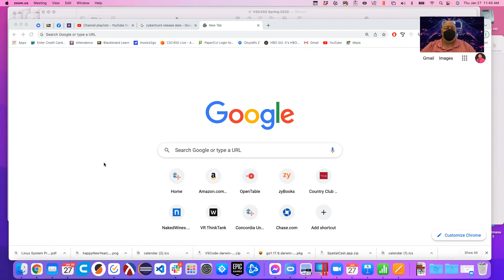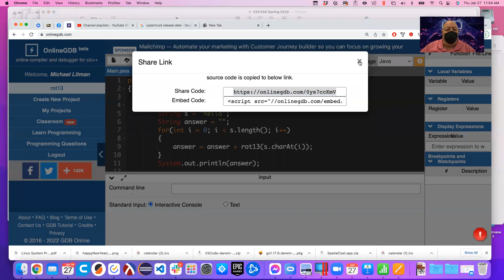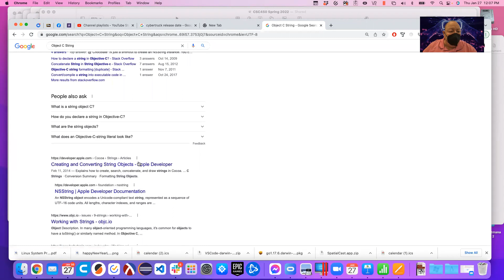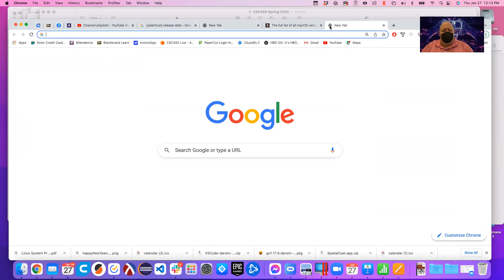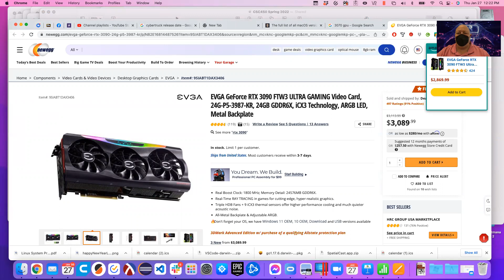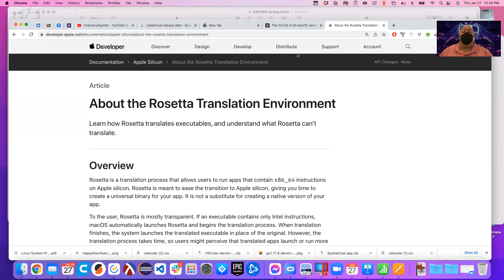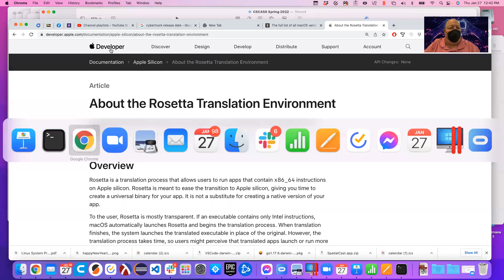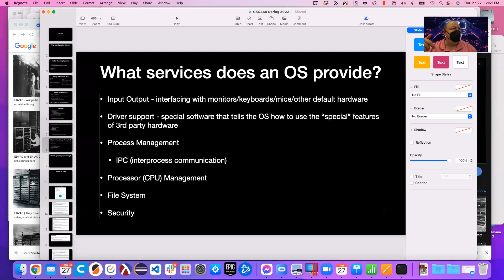csc450 1/27/22 Finished history of OS comparison, started System Calls